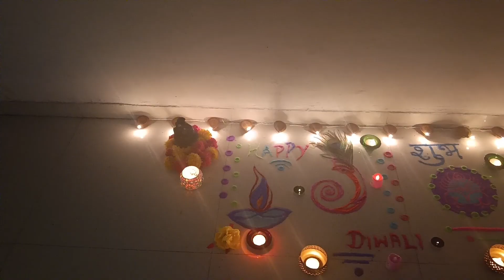स्पेशल थी दिवाली, दिवाली के कुछ खूबसूरत लम्हें